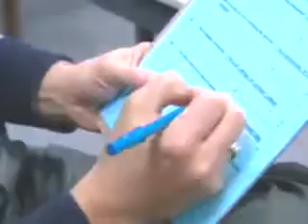best teeth whitener.....bella labs teeth whitener.flv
The Bella Laboratories Teeth Whitening system is an easy-to-use whitening product that works by brushing a unique gel onto your teeth. It's as simple as that. Dentists around the world are raving about the benefits that come from at-home teeth whitening systems. These systems can deliver whitening results similar to those you'll get when you pay hundreds or even thousands of dollars at the dentist. You no longer have to go spend hours of your life and hurt your bank account to get white teeth. At-home systems can get you the same bright smile you'll get at the dentist.
Visit: